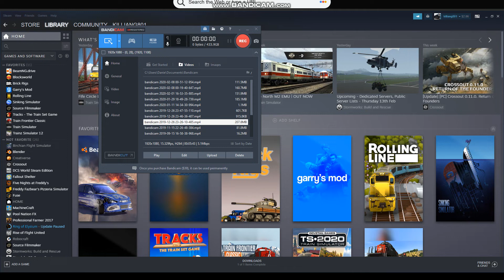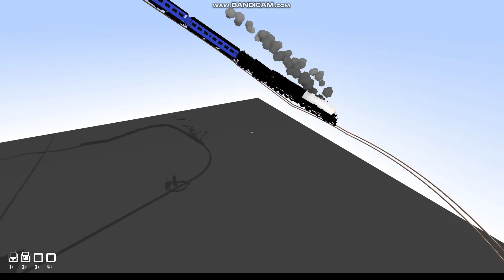galaxy railways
Edit 3/7/23:
Can't believe this was popular back then